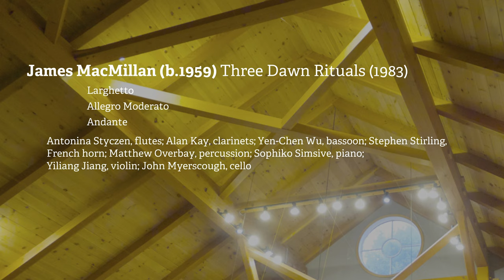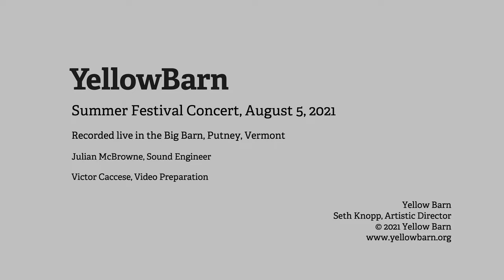MacMillan: Three Dawn Rituals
Yellow Barn Summer Festival Concert

James MacMillan (b. 1959) Three Dawn Rituals (1983)
     Larghetto
     Allegro Moderato
     Andante

Antonina Styczen, flute; Alan Kay, clarinet; Yen-Chen Wu, bassoon; Nicolee Kuester, french horn; Matthew Overbay, percussion; Sophiko Simsive, piano; Yiliang Jiang, violin; John Myerscough, cello